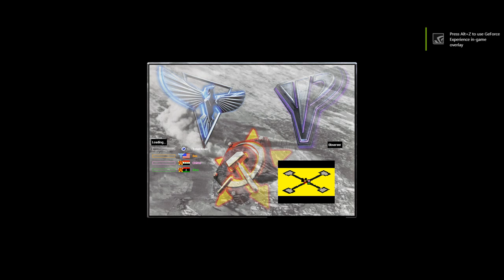Red Alert 2 & Yuri's Revenge - For Advance Players NO Cry Babies Reborn 3.0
Yosef Anan#9239